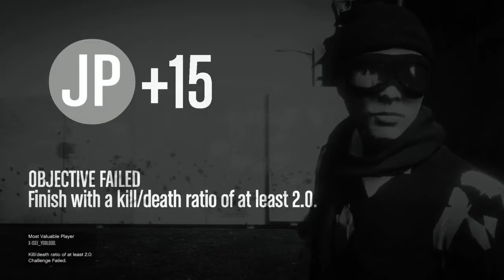Montage Pt2. Read description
Shout out my niggas James for the hook up💪😈